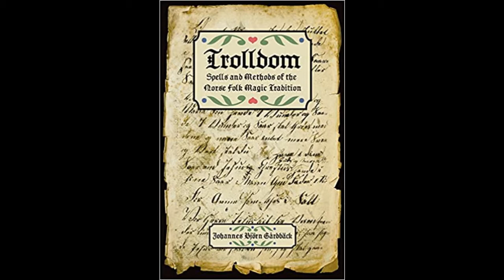Årsgång Instruction. How to take the yearly walk for wisdom and prophecy.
Reading from an old Swedish magic book that gives instructions on how to do the  Årsgång. Speaking about the origins of the Swedish folk magic practice Årsgång. Alot of people say that any magic we find in Scandinavia after the year 1,000 is christian. Which is all garbage. Alot of pagan magic and traditions were outlawed. So they had to adapt. Utiseta was a pagan ritual where you would sit still at night on a burial mound and be visited by spirits and the dead to gain power and wisdom. Sitting outside at night actually became illegal when Christianity arrived. So the pagans just had to adapt and this ritual turned into the famous Swedish folk magic practice Årsgång.